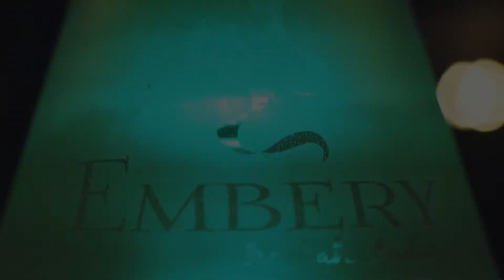Embery - Elegant Dialogue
Beauty girls, pleasure conversation, delicious clouds and premium hookah by Embery